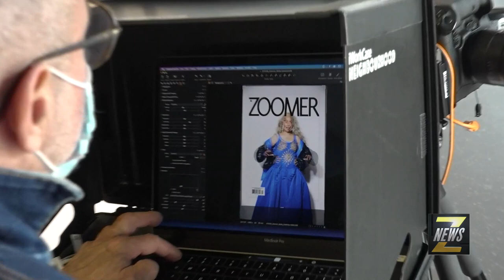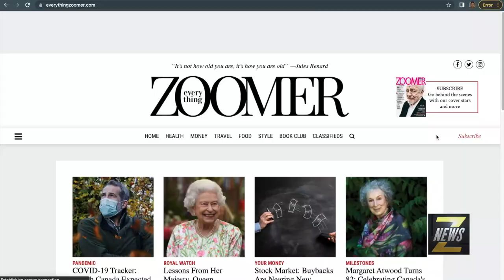ZNews - Zoomer Magazine BTS Cover Shoot featuring Molly Johnson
ZNews Videographer Darrin Maharaj takes you behind the scenes of the latest Zoomer Magazine photoshoot featuring award-winning Canadian jazz vocalist, Molly Johnson...